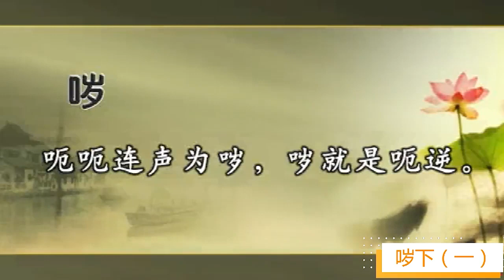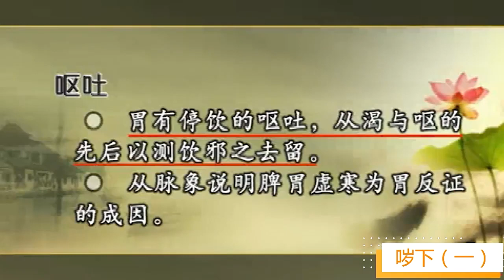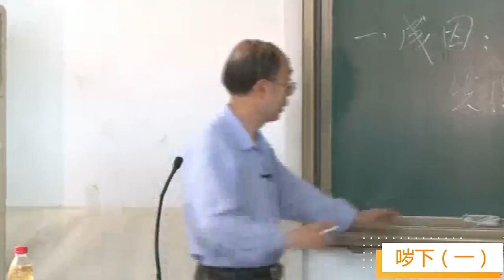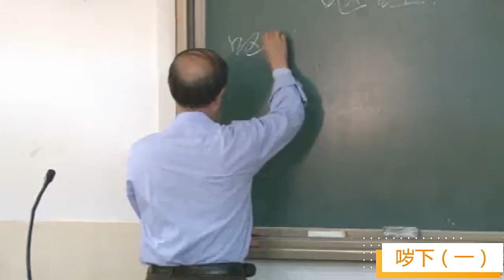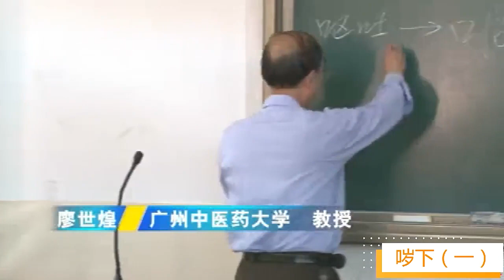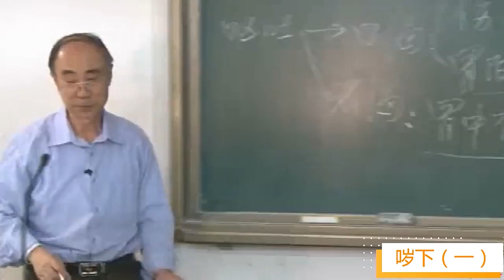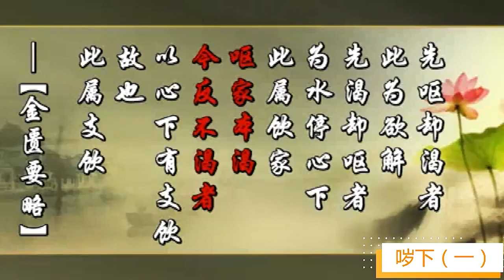廖世煌讲《金匮要略》098呕吐哕下利病脉证治（一）